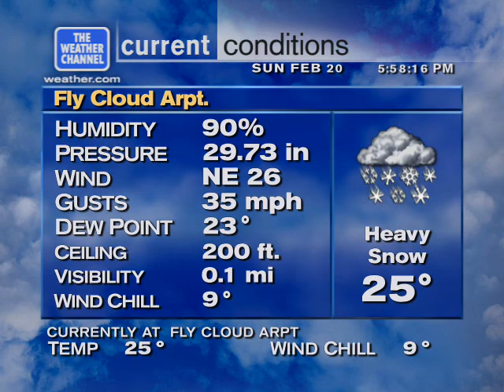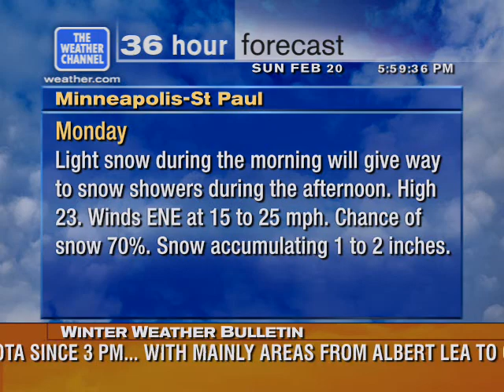Heavy Snow & Windy Conditions - Part 2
MSP Snowfall Season To Date: 61.1" vs 39.6 avg... just keeps on coming down!

St. Paul, Minn. — Heavy snowfall across central and southern Minnesota on Sunday led to hundreds of flight cancellations and made road travel difficult and dangerous.

As of 2:45 p.m. Sunday, snowfall totals ranged from 2 to 8 inches across the southern half of the state. MPR Meteorologist Paul Huttner said the heaviest snow would fall before midnight.

By midday on Monday, more than a foot of new snow is expected in the Twin Cities and most of central and southern Minnesota.

MnDOT is advising no travel in most of Minnesota and reported difficult driving conditions on most roads south of St. Cloud. Travel on Interstate 35 north to Duluth was also rated "difficult."
Larger view
Biking in the snow

The Minnesota State Patrol responded to 226 crashes statewide between 9 a.m. and 4 p.m. Sunday, including 30 involving injuries. There were no fatal accidents, but an additional 270 vehicles spun off the road and four semis jackknifed.

The State Patrol said 167 of the crashes and 105 of the spinouts were in the Twin Cities area, including a squad car that was hit.

"It's coming down at a pretty fast rate, so I would advise that if you don't need to travel today, it's probably a good day to sit inside and watch some golf," said Minnesota State Patrol spokesman Eric Roeske.

Roeske said roads just south of the metro have been hardest hit so far. Roeske is asking drivers to slow down, wear their seat belts, and leave plenty of time to get to their destination.

MnDOT had its full contingent of plows out on the roads, but the snow is falling as fast as the drivers can push it away, spokesman Kevin Gutknecht said.

He said the wind was the biggest problem.

"That causes blowing snow, which hampers visibility and it causes the snow to drift, which can make for difficult driving," he said.

Gutknecht said with many people off work for Presidents' Day Monday, fewer cars on the road should mean fewer accidents.

In Wisconsin, authorities closed both lanes of Interstate 94 near Eau Claire and westbound Interstate 90 Sunday afternoon because of traffic accidents.

In one crash, a vehicle rolled over and ambulance and fire trucks blocked part of the road for a time. No major injuries were reported.

Officials say it's possible that roadways -- including segments of the Interstate Highway System and other freeways -- could become impassable.

Snow coming down fast; State Patrol urges caution
by Rupa Shenoy, Minnesota Public Radio,
Tim Nelson, Minnesota Public Radio